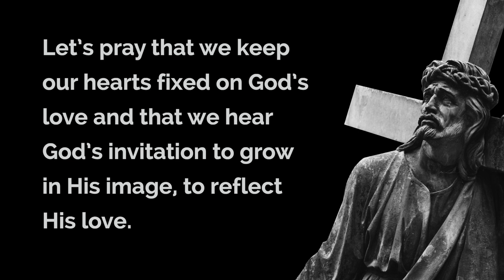March 11, 2023 - Lenten Reflections